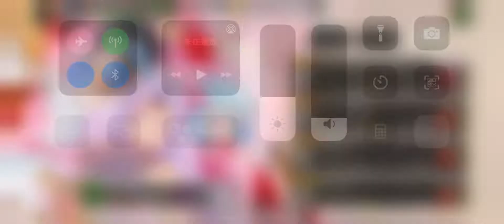轉史 魔王與龍的建國譚 蜜莉姆 龍拳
非適正屬 不過打這關卡還勉強可以 主要是隨機因素 要換角色補血就是